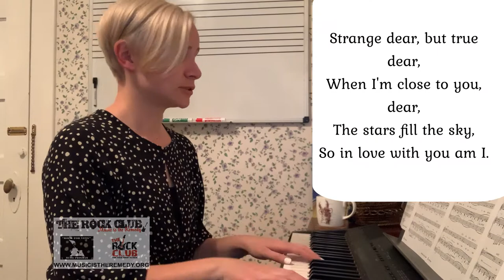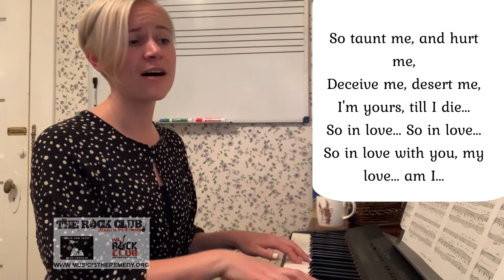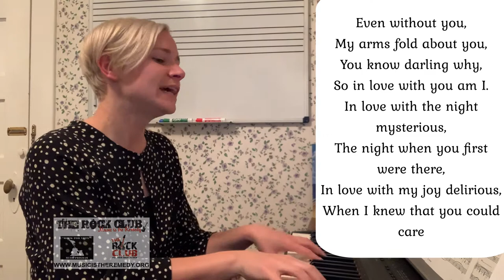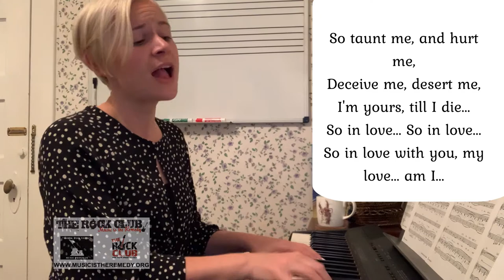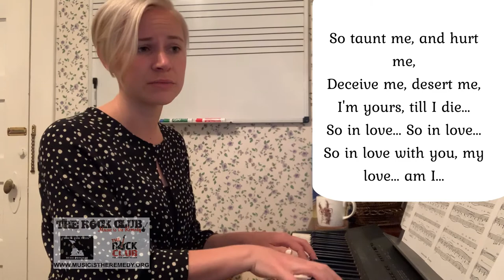"SO IN LOVE” Kiss Me Kate #126 by Emma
Hello All,

Enjoy May Month of Broadway numbers and Emma singing this great song.

"So in Love" is a popular song, written by Cole Porter, from his musical Kiss Me, Kate (opening on Broadway in 1948).  Which was based on Shakespeare's The Taming of the Shrew. It was sung in the show by Patricia Morison, reprised by Alfred Drake, and further popularized by Patti Page in 1949.

Signal Hill is the answer to where am I.

Over a year ago, we introduced our Quarantine Singing Circle - an alternative way to keep all of our program participants and supporters engaged, in-community and feeling less isolated, while spreading some joy and fun at the same time.

Did you hear the intro/outro music, let’s thank Charles Rick Roche, an Navy Vietnam Veteran from Baltimore and Rock For Vets member.

2021 Memorial Day Concert

General Parking $80, Motorcycle Parking $20

Park, Jive and Wail

Concert In The Parking Lot By Boxcar 7

Food Trucks & Raffles, From Your Car

When: Memorial Day - Monday
May 31, 2021, 1p To 5p

Where: Long Beach Scottish Rite
855 Elm Ave, Long Beach 90813

Todays: